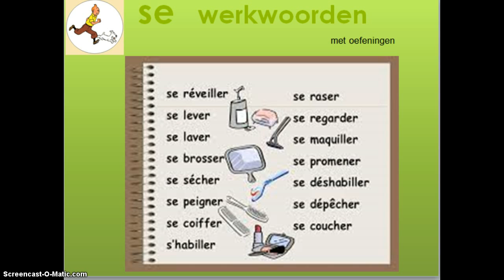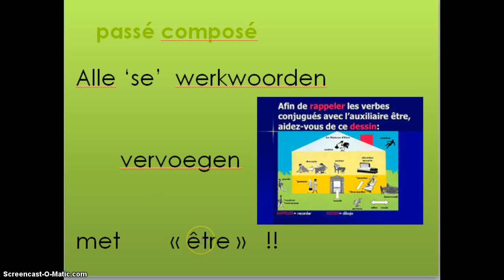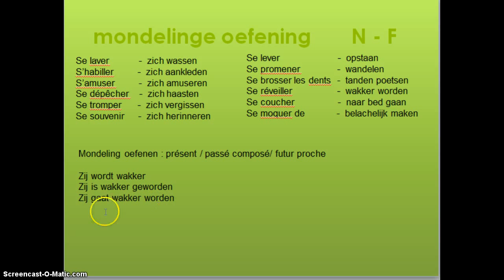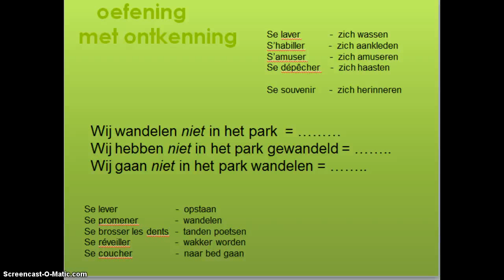Frans se werkwoorden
Voici ma chaîne qui a comme but principal renforcer et favoriser l'apprentissage de la langue française de mes élèves.

SE ww  :
 (pronominaux/réciproques)    (wederkerend / wederkerig)

oefening in de  présent en passé composé,   met ontkenning